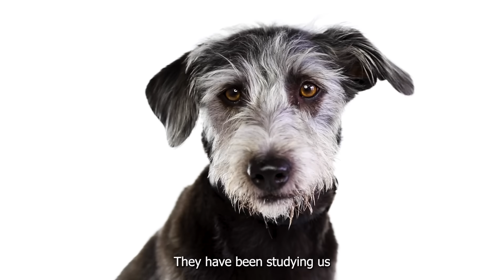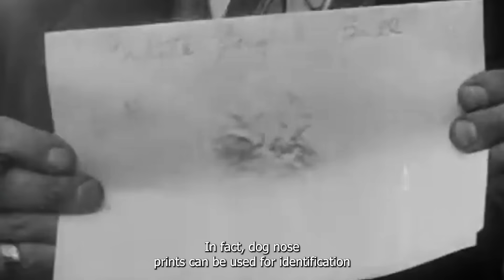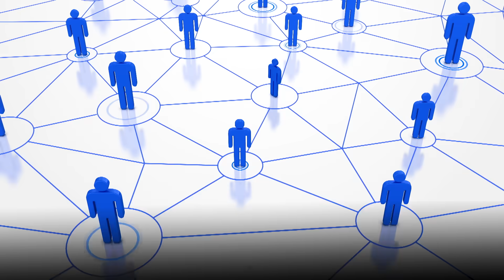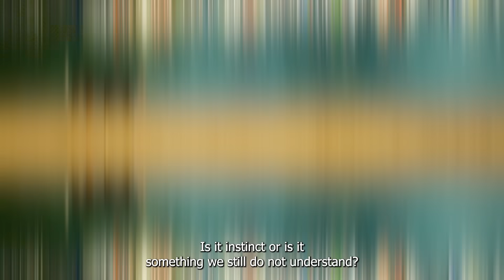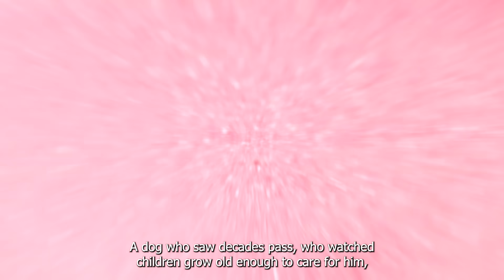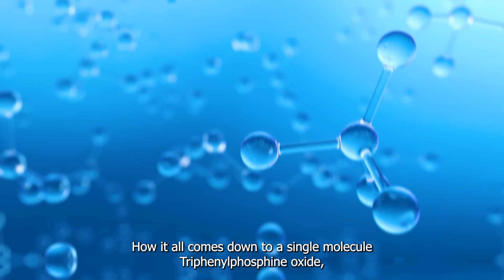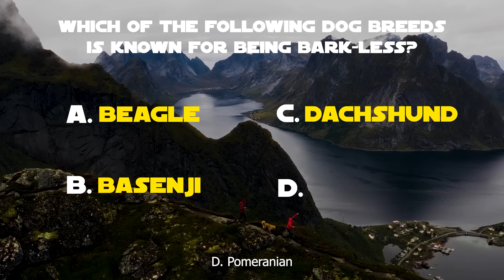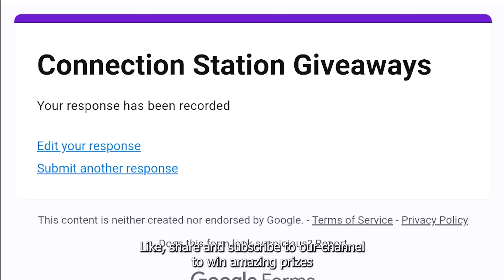More Then A Pet: The Science Of Being A Dog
Dogs — loyal companions, protective guardians, and often considered man’s best friend. But beneath the wagging tails and playful barks lies a complex creature shaped by thousands of years of evolution, biology, and emotional intelligence.

In this documentary, we uncover the science behind being a dog. From their incredible sense of smell and emotional sensitivity to how they interpret human behavior, this video explores what makes dogs more than just pets — they are intelligent, emotional beings wired to connect with us on a deep level.

We'll explore:
🔬 The biology and brain structure of dogs
🐾 How dogs communicate through body language and sound
🧠 Canine intelligence and memory
❤️ The emotional bond between dogs and humans
📜 The history of domestication and why it changed both species forever
🧬 The genetics behind breed traits and behavior
🛠️ How science is unlocking new ways to understand and care for dogs

Backed by scientific research, behavioral studies, and evolutionary insights, this documentary offers a thought-provoking look at the dog-human connection, revealing why dogs aren't just animals we keep — they're companions we need.

🎧 This is a faceless, narration-led journey designed to educate, inform, and deepen your appreciation for our four-legged friends.

Credit Card -
Produced by
FCPL (Floatantide Commodities Pvt. Ltd)

Producers
Karan Chadda
Sayoni Mukherjee

Director
Avijeet BK

Edited by
Shadab Shaikh

Timestamp:
00:00 Intro
01:37 Dogs Can Smell Disease
02:31 Dog's Noseprint Is As Unique As Human Fingerprint
03:48 They Understand Human Emotions
05:41 They Can Learn Over 1000 Words
06:25 Sixth Sense For Natural Disaster
07:38 They Can Tell Time - Sort Of
08:56 Basenji - The Barkless Dog
09:57 Can Detect Lies & Inconsistencies
10:46 They Can Smell Your Feelings
11:57 The Oldest Dog Lived Over 30 Years
13:14 Uses Whiskers To Sense Air Currents & Objects
14:27 Dogs Have Been Trained To Detect Digital Devices
15:36 They Can Catch Your Yawn
16:44 Giveaway Question